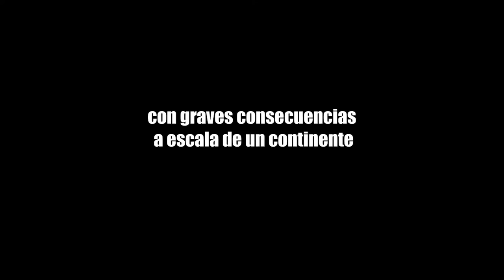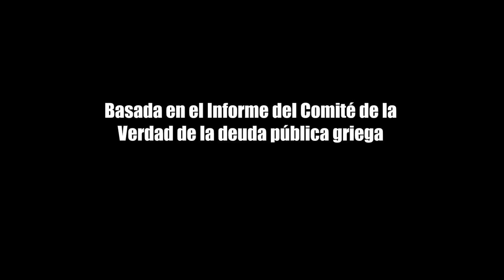Trailer - La deuda griega, una tragedia europea [HD]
El cortometraje está disponible! Con subtítulos en español.
Trailer del cortomertaje de animación que os permitirá descubir otra verdad sobre la crisis de la deuda griega. Basada en el Informe del Comité de la